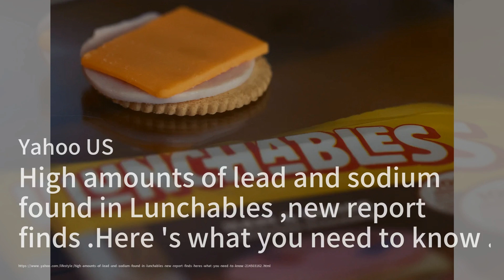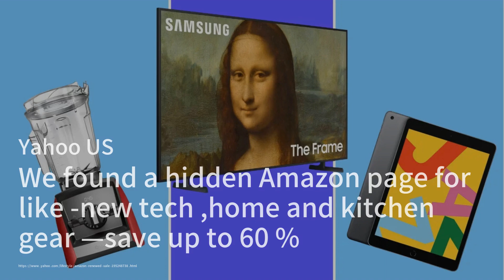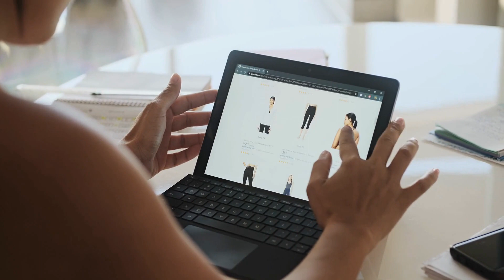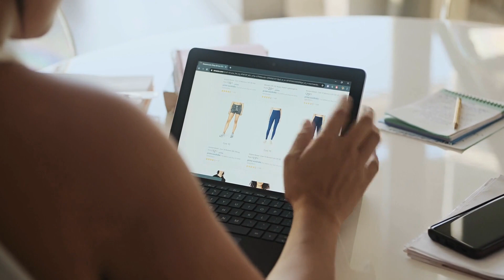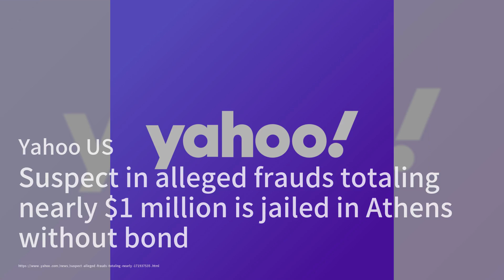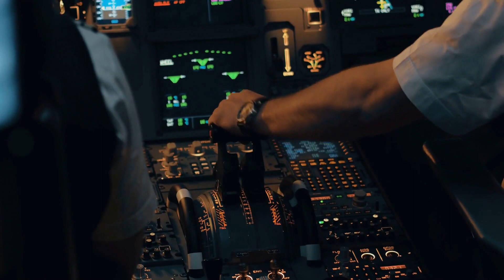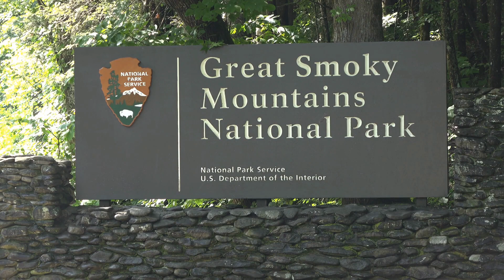Drew Barrymore's bestselling single-serve coffee maker is finally back in stock at Walmart；High amou